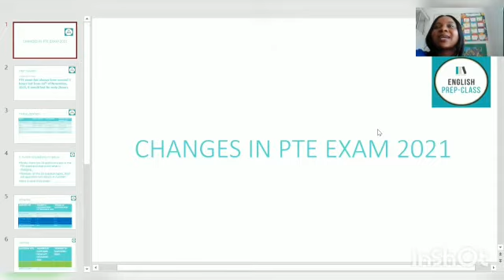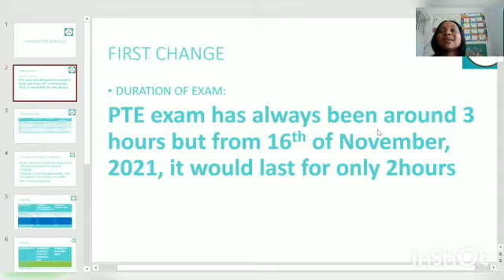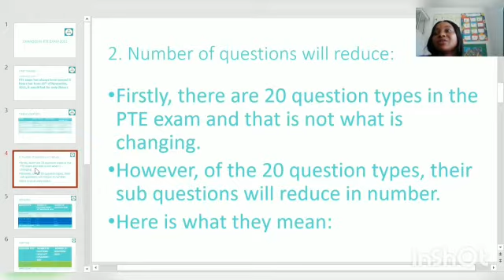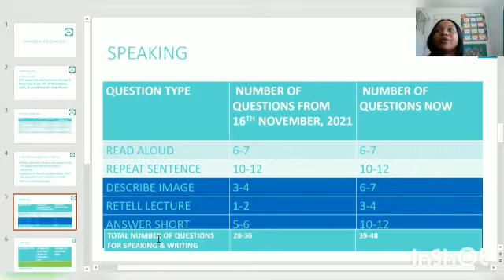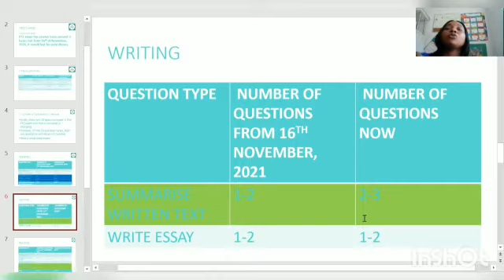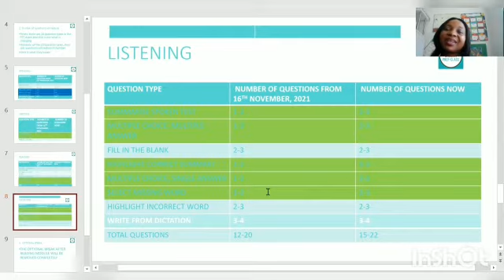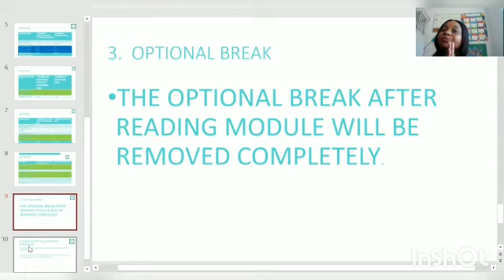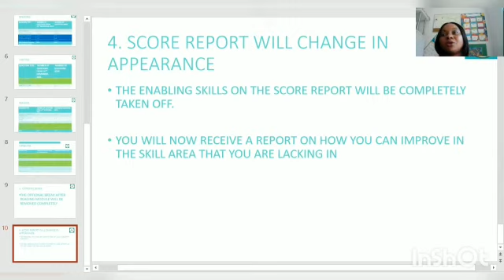LATEST PTE UDPADTE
Hello people, in today's video I bring you the latest PTE 2021 update. You would see the changes that will be coming your way from the 16th of November, 2021. Brace up!

kindly watch till the end. so you know what to expect from PTE.

FACEBOOK; @englishprepclass